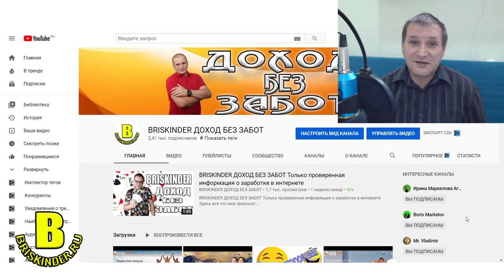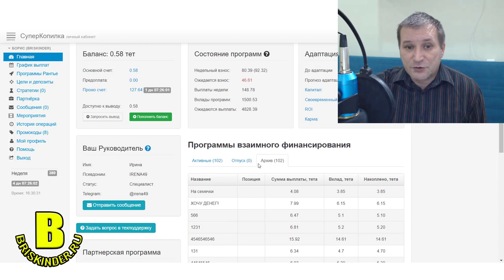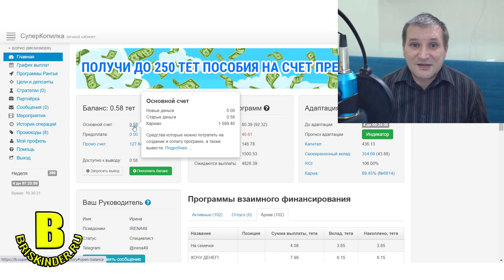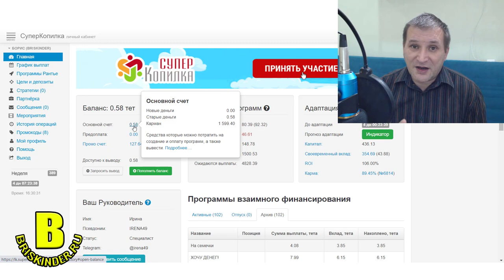1 год в СуперКопилке Мои результаты и мои личные рекомендации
1 год в СуперКопилке  Мои результаты и мои личные рекомендации